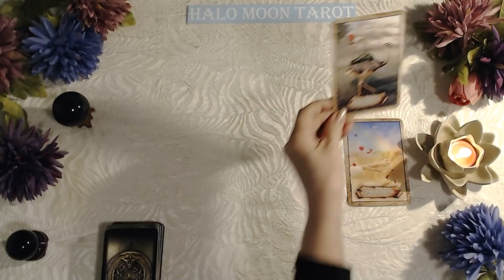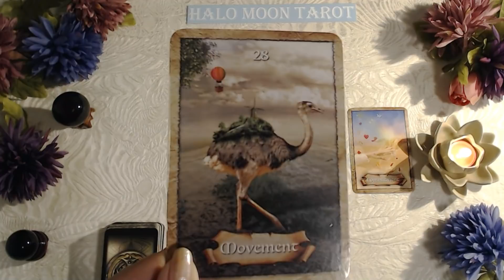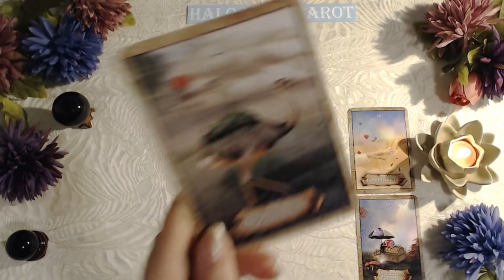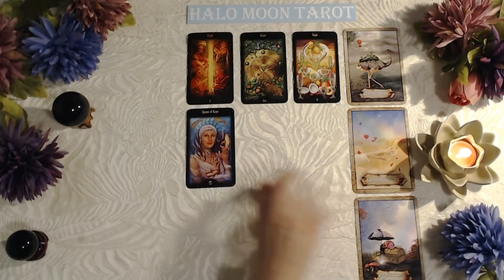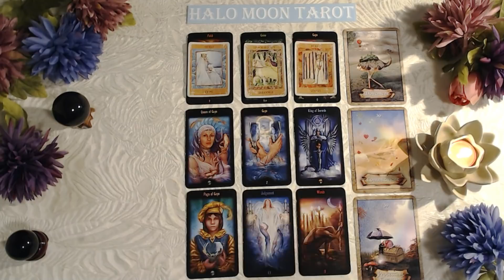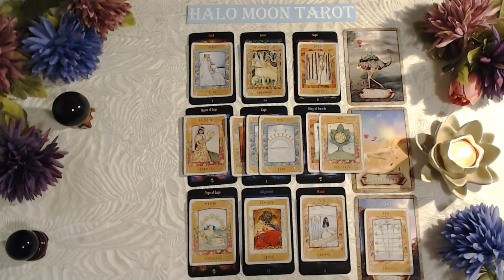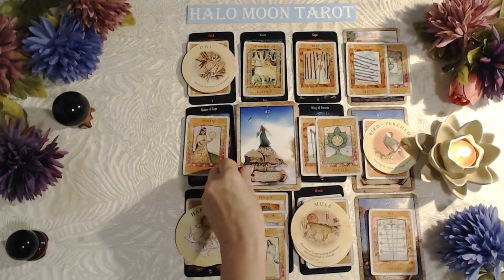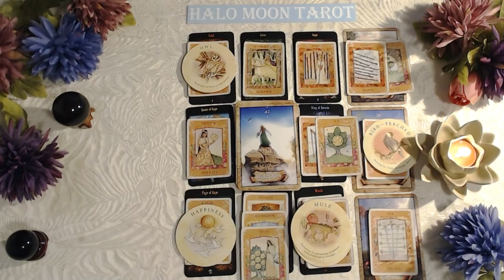CAPRICORN - MOVEMENT TOWARDS A COMMITMENT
LEGACY OF THE DEVINE TAROT